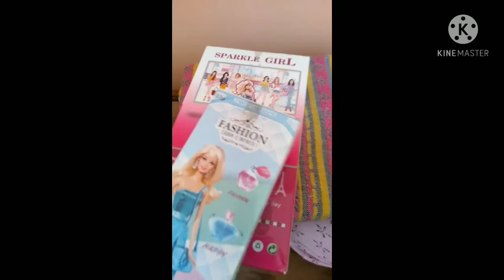First Video!! | Sparkling Dolls | Barbie | Unboxing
Recorded with- Camera
Edited with- Kinemaster and Canva.